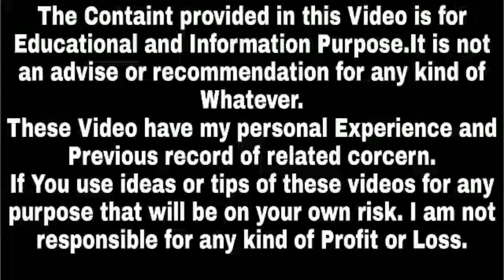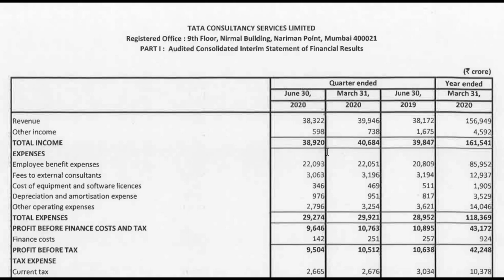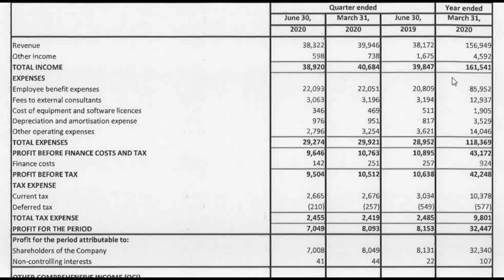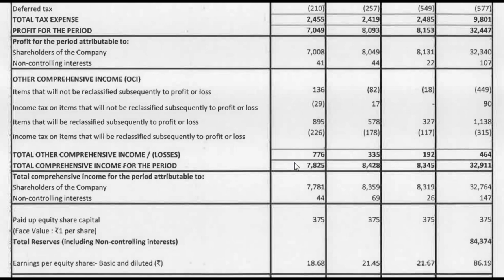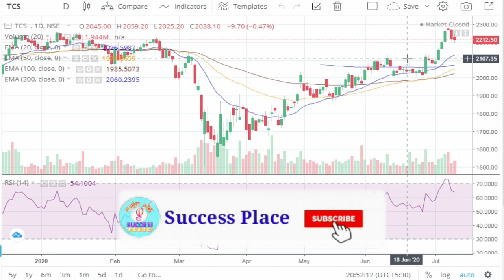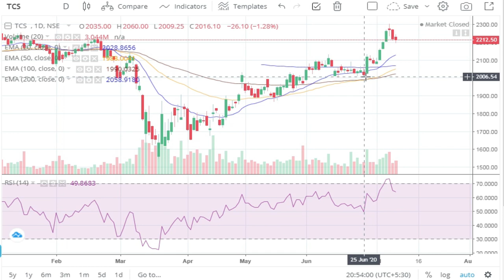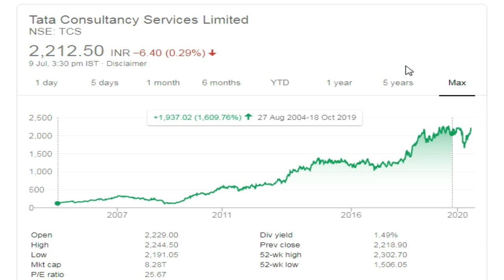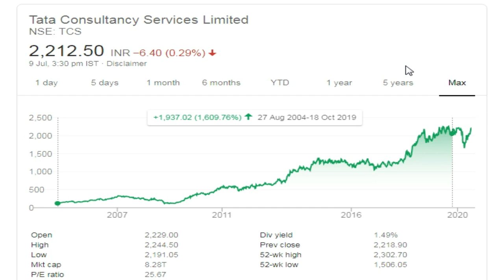TCS Q1 Results 2021 | Stock Market Latest News,Latest Bonus Shares Announcement 2020,Success Place